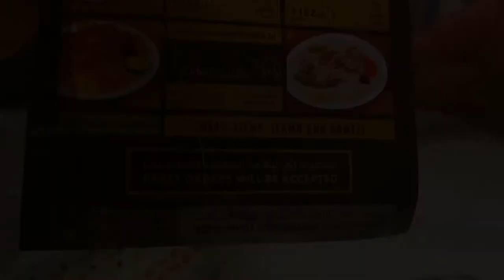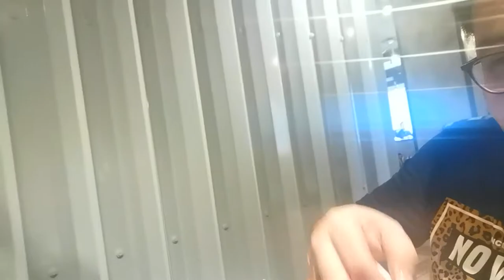SONNIETV: MANDI WORLD RESTAURANT | MUKBANG| JEDDAH SAUDI ARABIA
Magandang Araw po sa lahat!!!

nag cra-crave ka ba sa bbq chicken at laham?
try nio na mag Mandi World. baka ma enjoy nio din ang pagkain na inooffer nila.